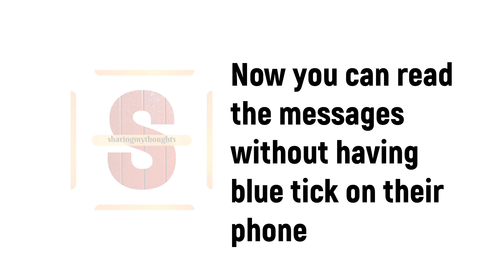How to read whatsapp messages without blue tick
How to turn off blue tick on whatsapp ?
If you want to read chat messages on whatsapp of your friends, but you don't want your friends to know that you have read their messages.

In other words you dont want, that your friend to see two blue ticks, then check out this video, it will help you to know how to turn off blue tick on whatsapp.

how to disable blue tick in whatsapp,
how to turn off blue ticks in whatsapp,
how to turn blue ticks off on whatsapp,
how to turn off blue tick in whatsapp android,
how to switch off blue ticks on whatsapp,
how to remove blue tick from whatsapp,
how to read whatsapp messages without blue tick android,
how to read messages without blue tick whatsapp,
how to read messages without blue tick notification,
how to read whatsapp chat without blue ticks,
how to read someones whatsapp messages without blue tick,